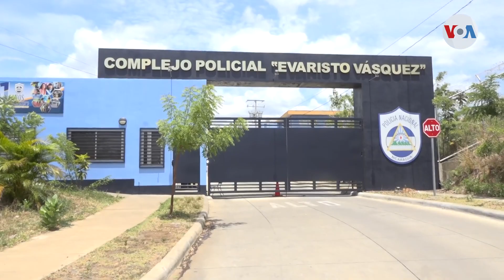"Los están matando de hambre”: denuncian estado crítico de opositores arrestados en Nicaragua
Familiares que han logrado ver a los activistas políticos en las cárcel denuncian que la mayoría presenta afectaciones en su salud. El Centro Nicaragüense de Derechos Humanos asegura que no les han permitido el alimento que llevan sus parientes. Donaldo Hernández con el informe desde Managua.